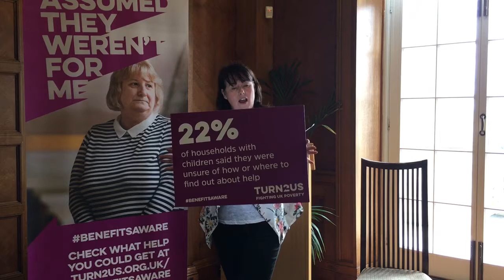Michelle Gildernew MLA gives her support to the Turn2us BenefitsAware campaign